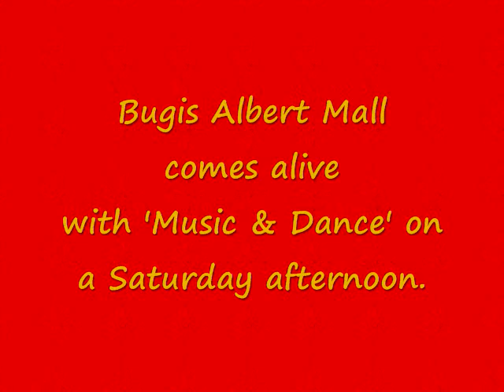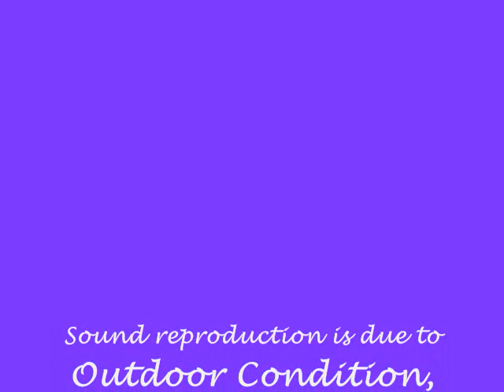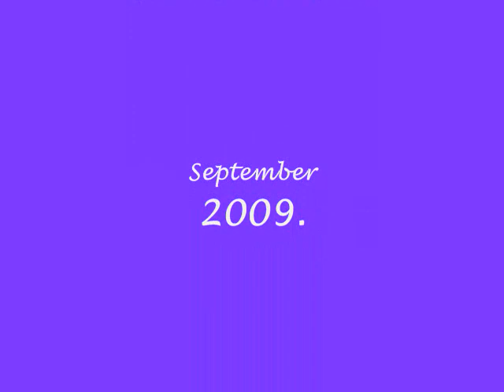Music & Dance @ Bugis Albert Mall 55